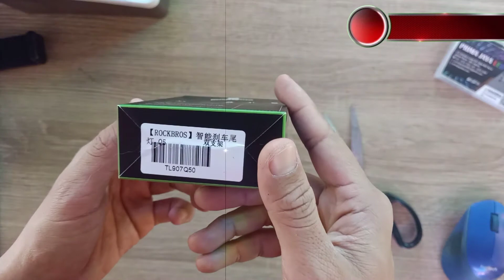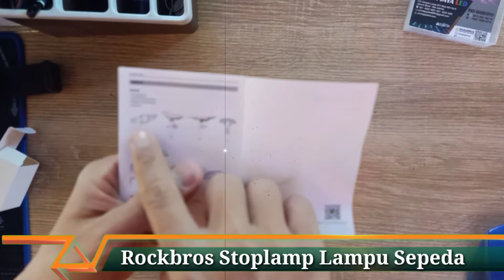Rockbros Stoplamp Lampu Sepeda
Seru nih pembahasan banglighting hari ini, Rockbros Stoplamp Lampu Sepeda - Yuk langsung aja simak hehe

Mic :
Secondary : BOYA BY-M1 Lavalier Clip On

Tripod : Takara ECO-196A